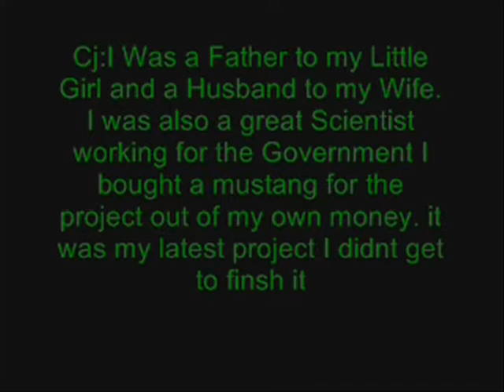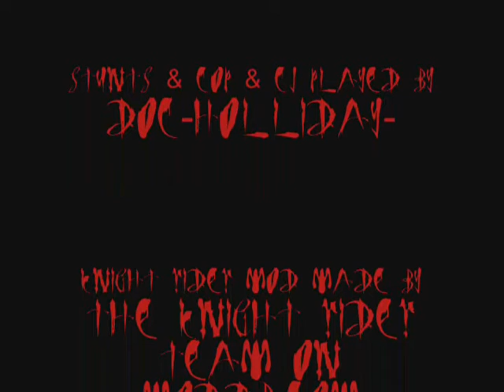GTA:SA Killing Spree The Prequel Part 1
the driving around part was an idea from mrfreak7 on moddb.com the rest was all my idea this is kind of a sad story now that you know what happen to drive him to kill this video was so long i had to make a part 2 to the prequel which i may upload tomorrow have fun with the game and enjoy the video. and i know i messed up in the story and put head twice but its not important enough to change